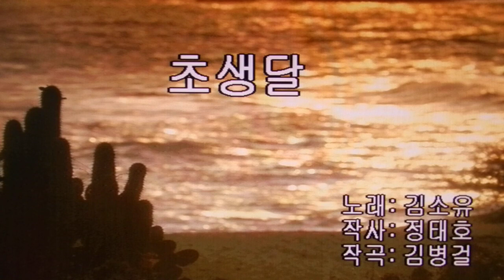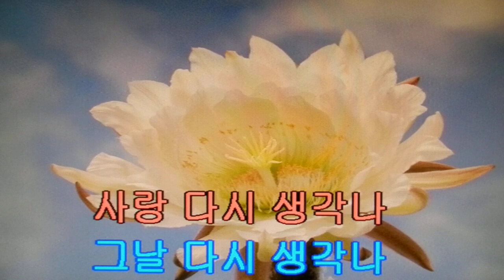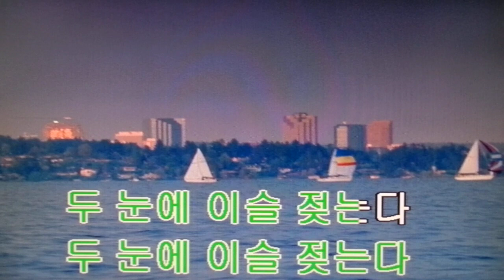초생달/김소유